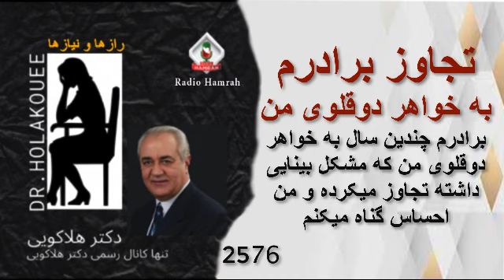My brother's inappropriate relationship with my twin sister. رابطه اجباری خواهر دوقلوی من با برادرم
Listen to why my brother is having an inappropriate relationship with my twin sister who has vision problems.
گوش کن چرا برادرم با خواهر دوقلویم که مشکلات بینایی دارد رابطه نامناسبی دارد.
Every day at 9:00 a.m. California time, watch the new speeches of the "Secrets and Needs" program on this channel. You can access the only official channel of Radio Hamrah through the official website of Radio Hamrah

همه روزه راس ساعت ۹ صبح بوقت کالیفرنیا گفتارهای جدید برنامه رازها و نیازها را در همین کانال مشاهده فرمایید. برای دسترسی به تنها کانال رسمی رادیو همراه میتوانید از طریق وب سایت رسمی رادیو همراه
روی لوگوی یوتوب کلیک کنید
The source of this video is which is belong to Dr. Holakouee